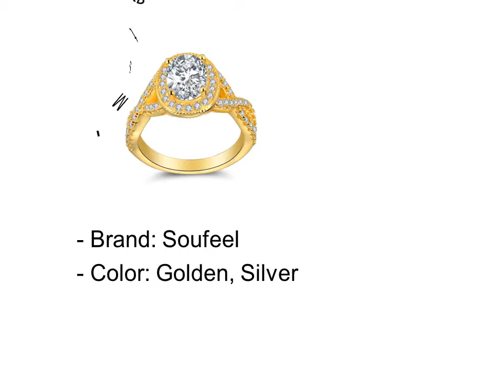Oval Engagement Rings Under 200$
Top 4 Oval Engagement Rings Under 200$

1. Oval Engagement Rings Under 200$ #1

2. Oval Engagement Rings Under 200$ #2

3. Oval Engagement Rings Under 200$ #3

4. Oval Engagement Rings Under 200$ #4